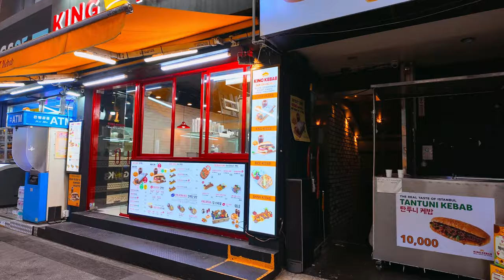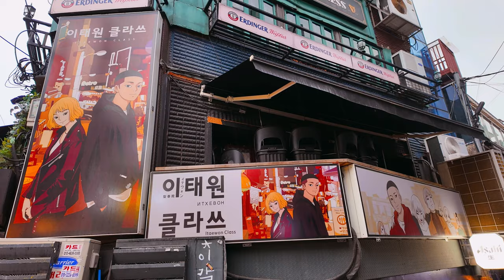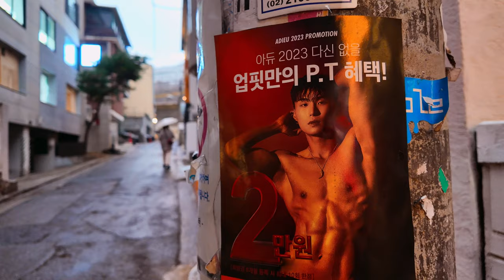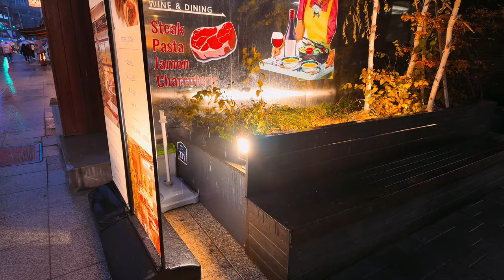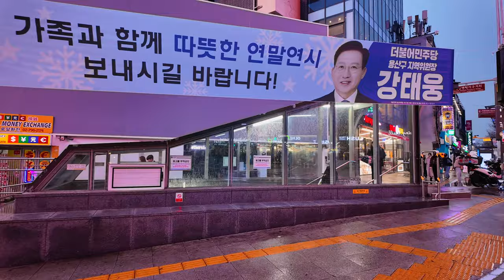4K SEOUL KOREA A comfortable natural city atmosphere | 비오는 날 이태원 걷기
4K SEOUL KOREA A comfortable natural city atmosphere | 비오는 날 이태원 걷기
Today I'd like to introduce you to a 4K mid-winter rainy walk in Itaewon, a relaxing and natural urban setting in the heart of Seoul. This tour starts in the heart of Seoul, giving you a unique opportunity to experience the cozy atmosphere and natural beauty of mid-winter Seoul.

Itaewon is a unique neighborhood in Seoul known for its culture and diversity. In the middle of winter, Itaewon is known for its comfortable and cozy atmosphere, even in the rain. The streets and buildings of Itaewon look even more beautiful in the rain, and a walk here is a great way to find rest and tranquility away from the noise and bustle of the city.

This tour starts in Itaewon and continues on to visit other attractions in Seoul. For example, you can include Namdaemun Market, Myeongdong, Gwanghwamun, Cheonggyecheon, and more. The 4K quality video captures the rich natural atmosphere of Seoul in the middle of winter and the beauty of the rainy weather, with the sound of rain as you walk through the city.

Seoul is even more beautiful at night. At night, the buildings glow with fantastic lights, and the flashing lights of cars on the road add to the energy of the city center. A rainy night walk in Itaewon gives you the opportunity to appreciate this beauty even more. The combination of light and rain in the city, captured in 4K, will give you a fantastic experience.

A mid-winter 4K rainy walk in Itaewon in the heart of Seoul in a relaxed and natural urban setting is a unique tour for those looking to escape the city center and find some rest and tranquility. The city shows a different side on a rainy day, and we've captured its beauty on video, so you too can discover this fascinating side of Seoul.

4K A rainy walk in Itaewon in the middle of winter in the heart of Seoul in a relaxed and natural urban atmosphere is a unique tour for those who want to see Seoul from a different perspective. If you want to experience the beauty and tranquility of a rainy day in the heart of Seoul, this is the tour for you. The beauty of Seoul awaits you, mesmerizing you from start to finish.